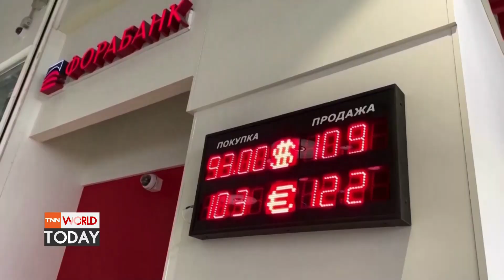ปูตินมุ่งขายพลังงานชาติตะวันออก l TNN World Today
ประธานาธิบดีวลาดิเมียร์ ปูติน ของรัสเซีย ประกาศว่า รัสเซียจะหันเหการส่งพลังงานไปยังโลกตะวันออกแทนที่ชาติตะวันตกที่กำลังพยายามลดการพึ่งพาพลังงานจากรัสเซีย